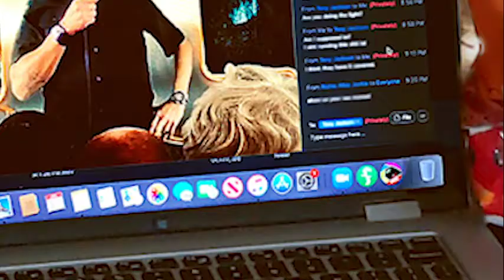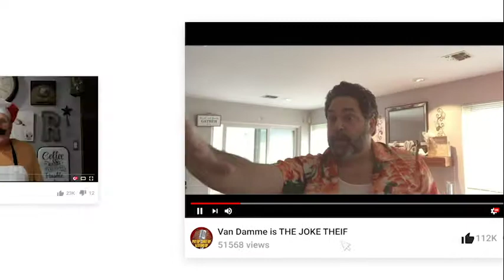DUSTIN CHAFIN: You wear one cowboy hat...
DONversation with the very funny, Dustin Chafin!

DUSTIN CHAFIN  is a stand-up comedian based in New York City who The New York Times said “is getting laughs every time he speaks.” Chafin has had the honor of touring with the USO, performing for the troops in Korea, Japan, Africa and Iraq.

The Zoom Album 2020

Mixer: Anthony Kapfer
Producer: Barry Taylor, Tim Golden
Composer: Dustin Chafin
Lyricist: Dustin Chafin
Music  Publisher: Comedy Records